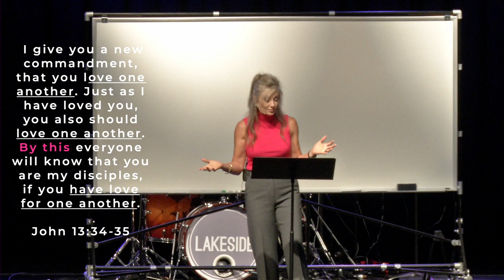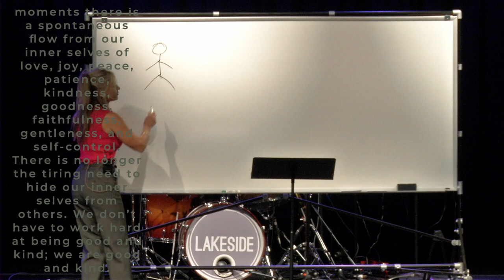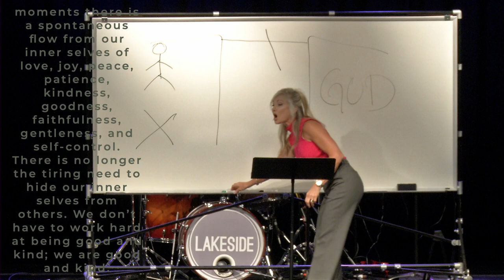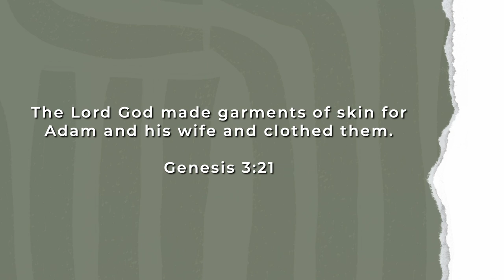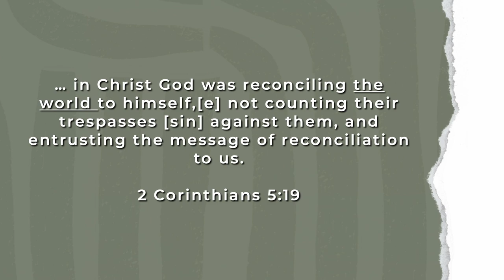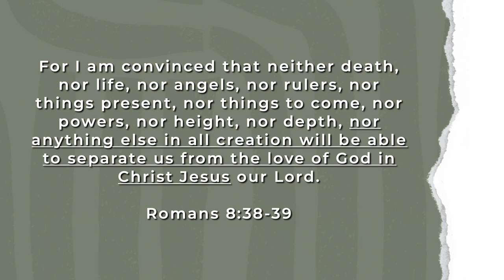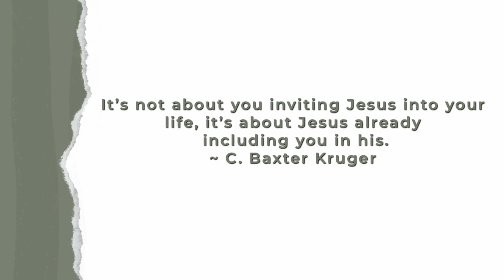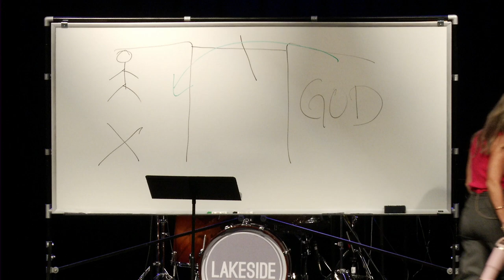Restoration: Overcoming Shame